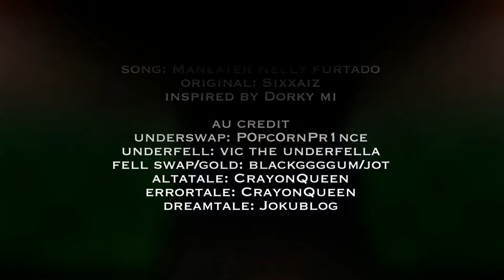Maneater animation meme || Undertale Au || 7th anniversary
Undertale turns 7 today ^^